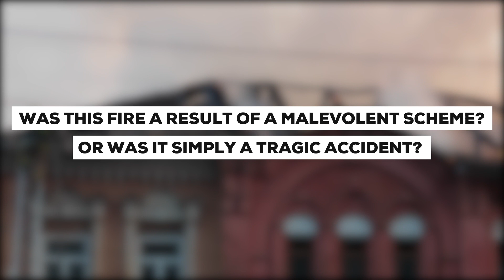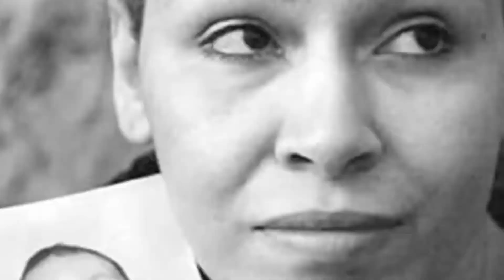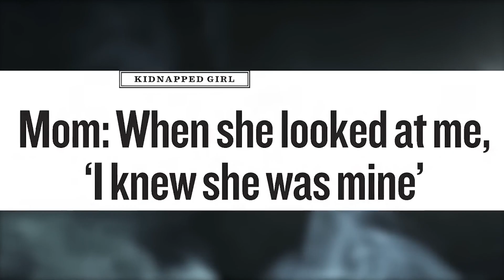Case With The Most Absurd Twists You Must To Know I Delimar Vera Cuevas's Case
Prepare to uncover the mind-boggling tale of Delimar Vera Cuevas's case, where the most unimaginable twists will leave you astounded. It all began on December 15, 1997, when a devastating fire consumed the Philadelphia home of Luzada and San Pedro Vera. While their two older children were saved, their precious 10-day-old baby girl, Delimar Cuevasvera, met a tragic fate. Was this fire a result of a malevolent scheme, or was it simply a tragic accident? Brace yourself as we delve into the baffling mysteries surrounding this captivating story.